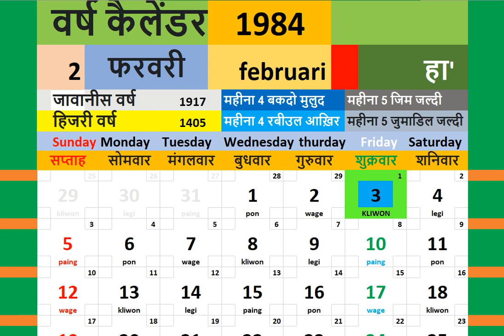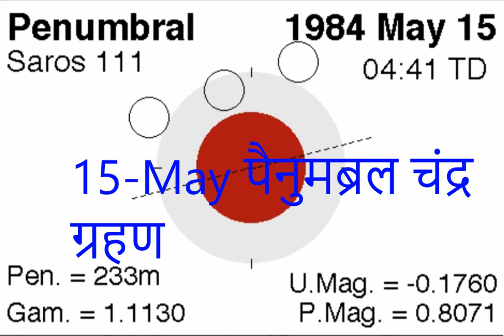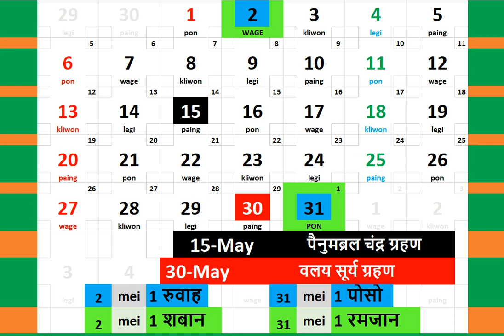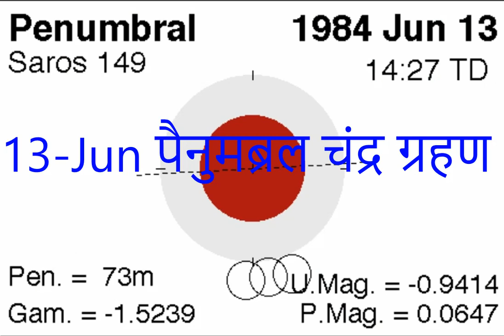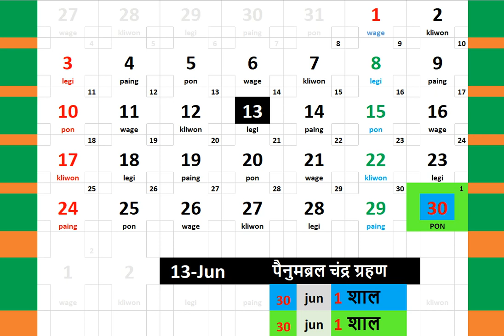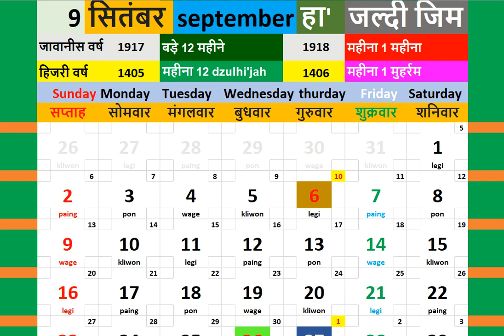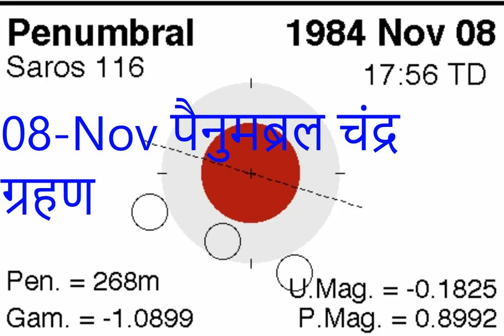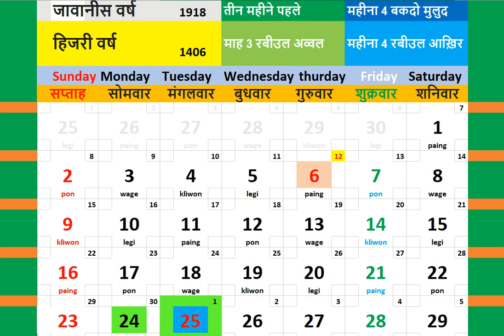1984 कैलेंडर + ग्रहण कैलेंडर लोगों का ब्लॉग शिक्षा संगीत मनोरंजन हिंदी कैलेंडर